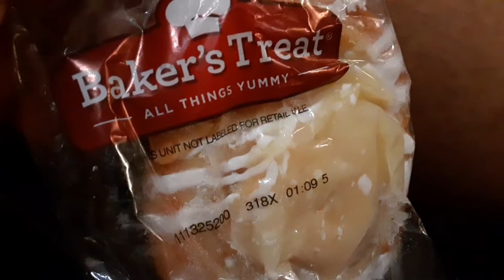nice cheese Danish snack at circus circus